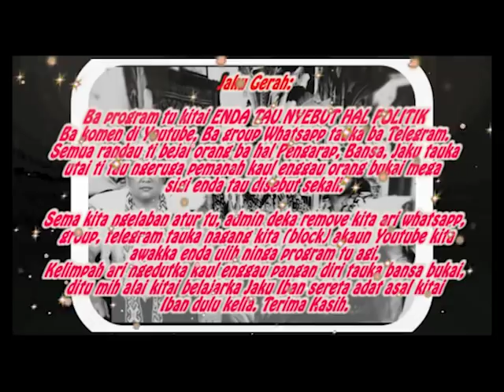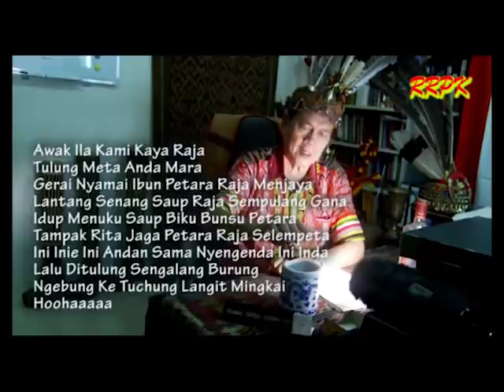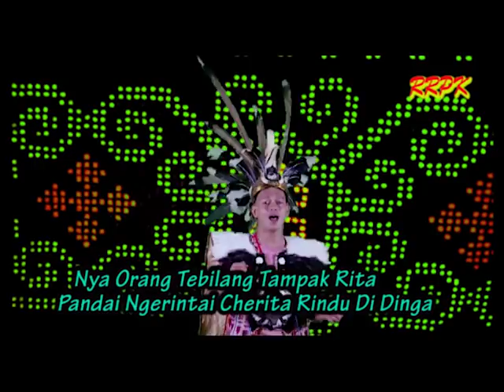Empari Tempan Besi Tusun Ke 96